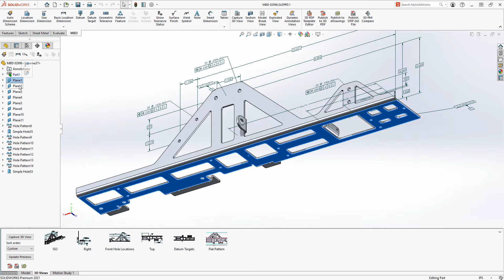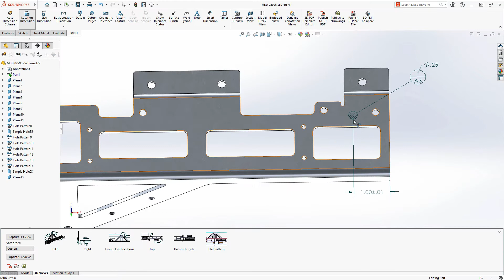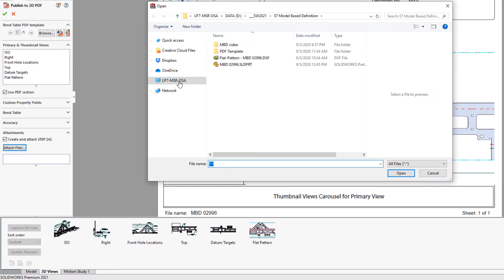SOLIDWORKS 2021 What's New: MBD